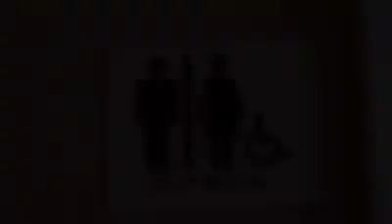When I shit ( My Dick Touch The Water)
A hilarious video about Taking a dump.